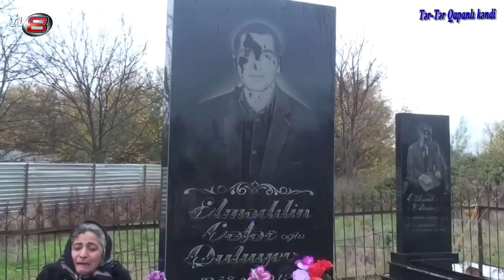'Məhkəmədə məlum oldu ki, əsgərləri zorlayıb işgəncə verib öldürüblər'